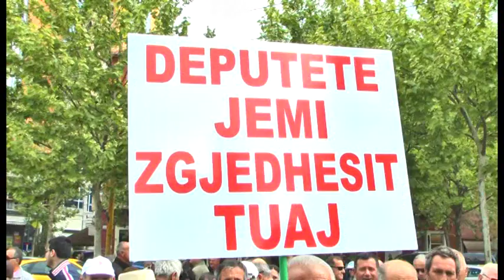Të verbërit protestojnë para Parlamentit. Paralajmërojnë bojkot të zgjedhjeve